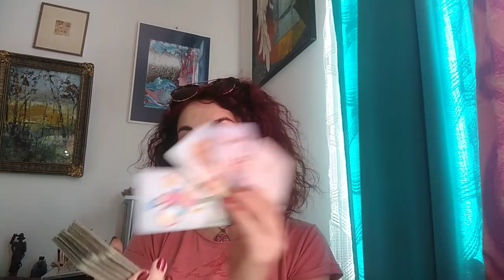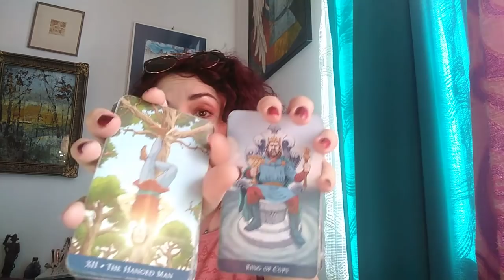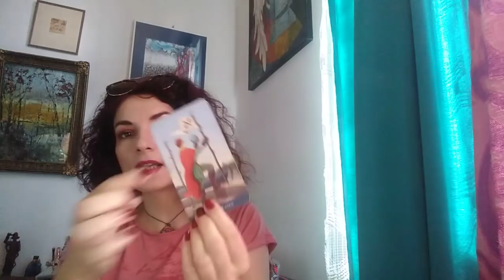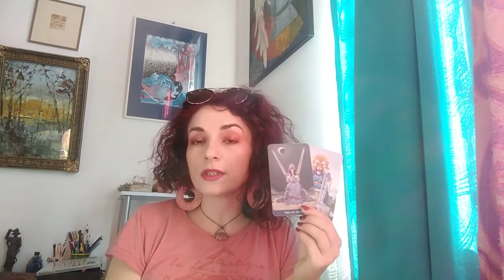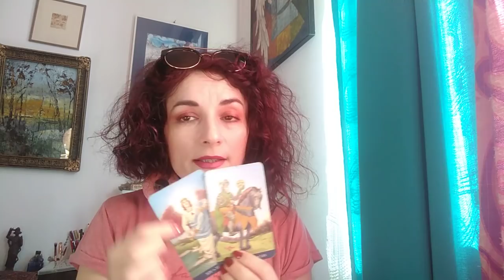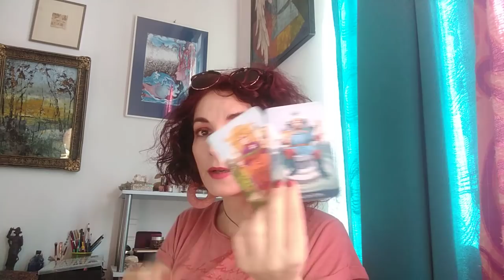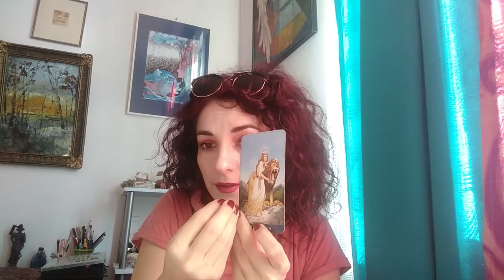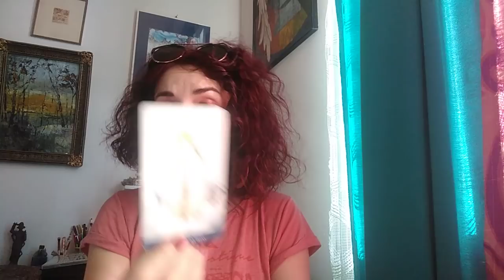GEMENI - 17AUG./SEPT - Cuplu/ Singuri / Toate zodiile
Mesaje generale - 00,00
Cuplu - 13,20
SInguri - 19,24